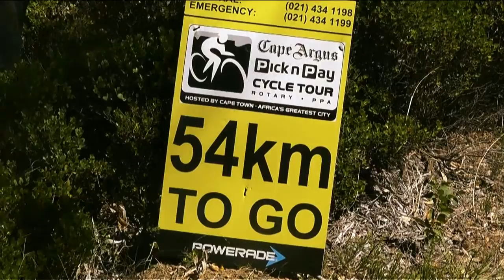Cape Argus Cycle Tour, South Africa—Biggest Timed Bicycle Race in the World!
Join one of 40,000 cyclists as she competes in a109-kilometer biking race starting at 7 a.m. in Cape Town and traversing an amazing route. The video was edited by the bike video experts She visits places like Muizenberg, riding along the False Bay coast, passing through Simon's Town, Smitswinkel Bay, and crossing the peninsula past the entrance to the Cape of Good Hope section of Table Mountain National Park. She then heads north along the Atlantic coast through Scarborough, Kommetjie, Noordhoek, Chapman's Peak, and Hout Bay, passing over Suikerbossie Hill to Camps Bay, finally ending the race back in Cape Town.